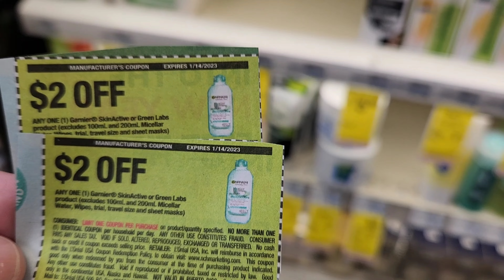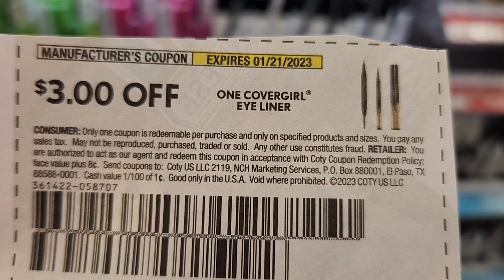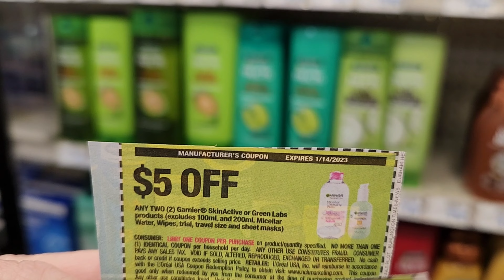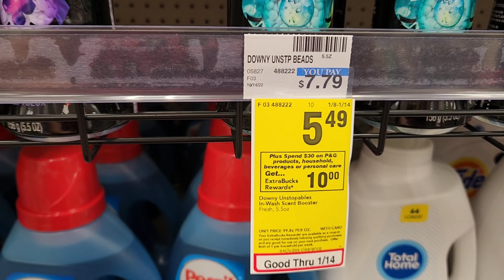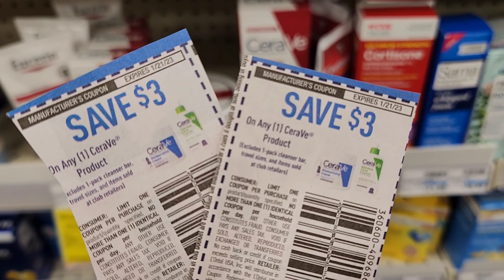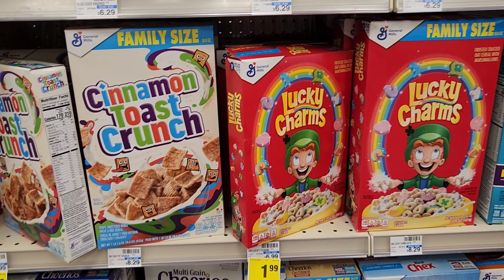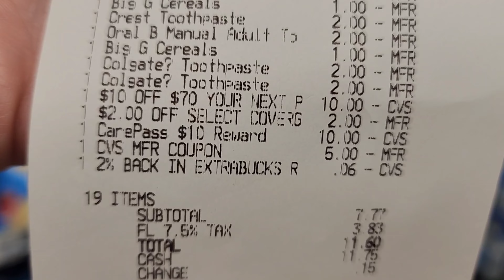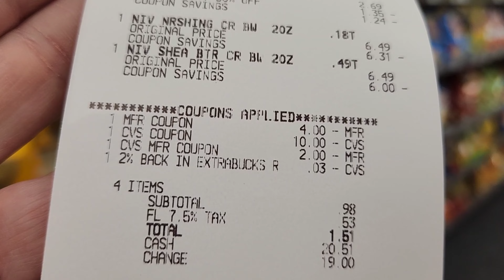CVS Extreme Couponing Haul| Spend $30 get $10|Ibotta Deals| Save-A-Lot Sunday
CVS Couponing Haul for the week of 1/8/22
cvs couponing for this week